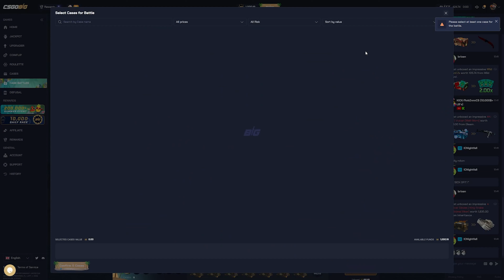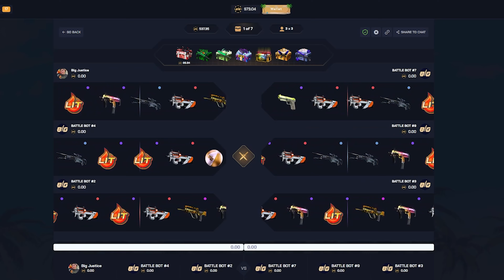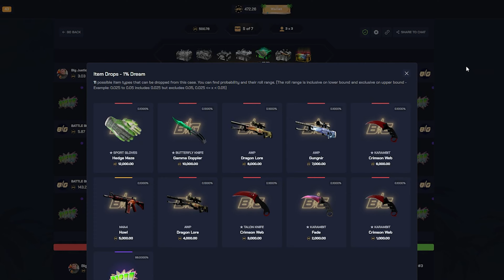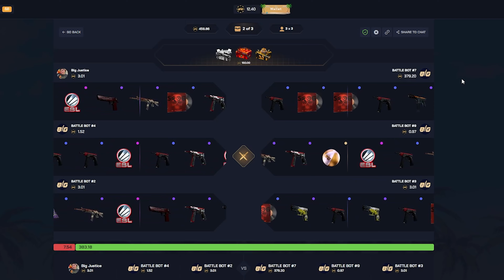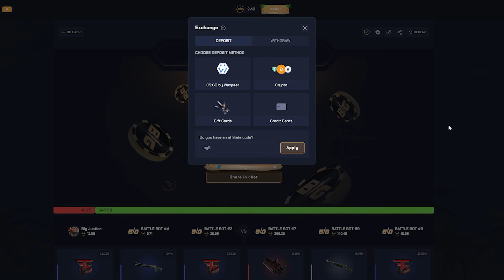OPENING EXPENSIVE CASES ON CSGOBIG!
WTF THE MOST INTENSE BATTLE OF MY CAREER!